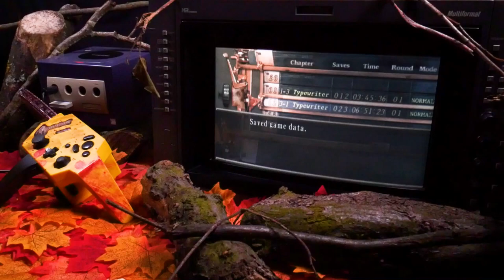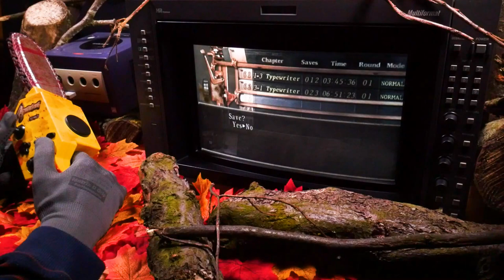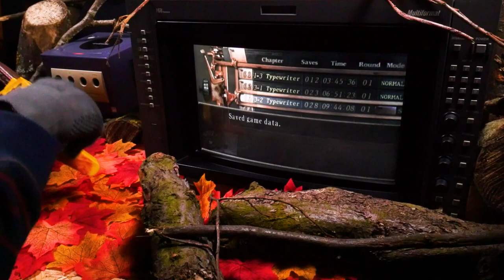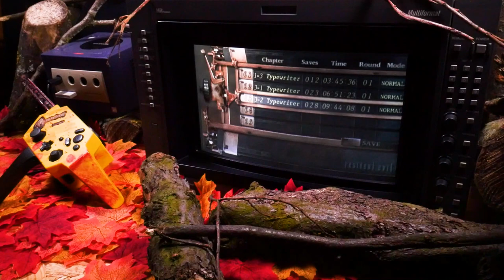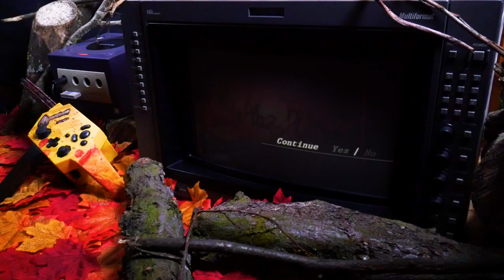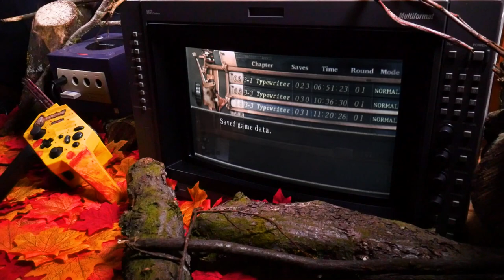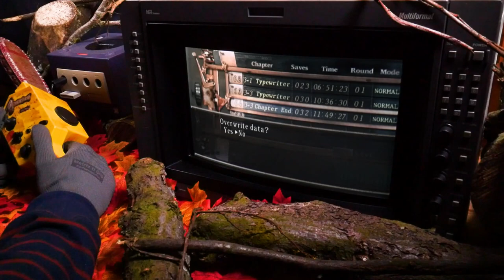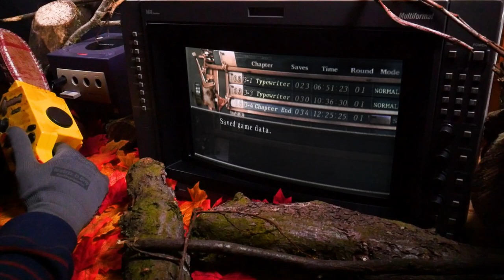Resident Evil 4 (GameCube) Sony Trinitron BVM-D14H5E Ch. 3 playthrough ⚠️REAL CRT MONITOR FOOTAGE⚠️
🛑 This is NOT a walkthrough or tutorial. It's just a casual playthrough, for fun. 🛑
🎦 REAL footage. It's not a mockup, overlay, CGI, green screen, AI, etc.* 🎦
* A brightness mask over the screen has been utilized in portions of this playthrough.

00:00:00 Chapter 3-1
01:49:00 Chapter 3-2
03:44:02 Chapter 3-3

Display: Sony Trinitron BVM-D14H5E broadcast monitor (240p/480i/480p/720p/1080i)
Connection: YPbPr
Console: DOL-001
Console region: NTSC-J
Console mods: GC Loader
Flashcart/ODE/hack: GC Loader / Swiss
Controller: NubyTech GCN chainsaw controller
Game: Resident Evil 4 (NTSC-U)
Release date: 2005
Native resolution: 480p (336p visible)
Aspect ratio: 16:9 on 4:3 canvas (640x336p on 640x480p)
Game mods: None
Camera: Panasonic Lumix GH4R
Shutter speed: 60.0

240p & 480p missing? YouTube glitch.

Chapters missing? Also a YouTube thing. They used to work, but one day just stopped showing.

HOW TO WATCH THIS (or any fullscreen playthrough) ON A CRT:
Go to capture version  of this video.
For VGA monitors, use VGA output from your PC, or HDMI to VGA adapter.
For standard CRTs, you need a downscaler or CRT Emudriver, along with the right adapters/sync converters, such as HDMI to YPbPr, VGA2SCART, or VGA2NTSC, etc. - depending on your TV inputs.

The footage you see here was slightly edited in post. Added saturation and exposure were increased slightly for both the CRT screen and the set slightly. As a result, in the rare instance where my hands go between the screen and the camera, faint artifacts can be seen, although I try my best to also eliminate that in post. This is my first video were adjustments in post were made and it did resulted in a much better looking video, but I'm still learning.

I do not know how to adjust the exposure in a way that is satisfactory for both light and dark screens with this particular game. I have shown that on camera while adjusting exposure on the fly. So I chose to stick with a higher exposure, sacrificing some of the light scenes with overblooming (mostly affecting the title, chapter completed and save screens) rather than making the picture too dark, as a huge portion of the actual gameplay takes place in dark areas. Even then, I increased the exposure in post by just 1.0 to 2.0 throughout the video in post.

The image is infinitely sharper and much more pleasant in person than what you see here. Unfortunately, I have to keep the camera slightly or sometimes severely out of focus in order to avoid the ever-present and horrifically annoying moire pattern, which is a shame, as it can make the clarity of YPbPr and RGB look more like composite on a VHS tape. I'm told that the Lumix GH5S acts much better with moire, so I will be striving to buy that Lumix model for the future of this channel. And of course, it's hard to convey what a CRT looks like when is being watched on a flat panel, especially LCDs or cell phones, but I try my best.

The gameplay portions shown here were unedited, save from the some bathroom breaks. Considering the total amount of footage, some of those long pauses might have been missed during editing, in any case, simply fast forward.

Same for my long breaks and useless conversation in between, if bored, mash that right arrow on the keyboard to your heart's content and no one will blame you. My SD card has a 4 hour limit on 1080p60, so I can only play about 4 hours at the time without interruption.

No cheats of any kind were used. Normal difficulty.

“Portions of the materials used are trademarks and / or copyrighted works of Capcom. This material is not official and is not endorsed by Capcom.